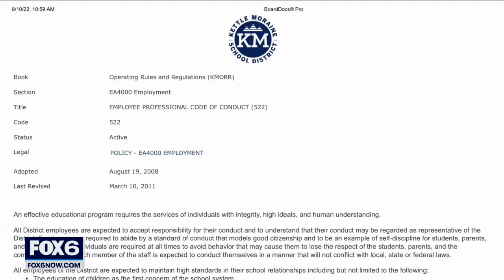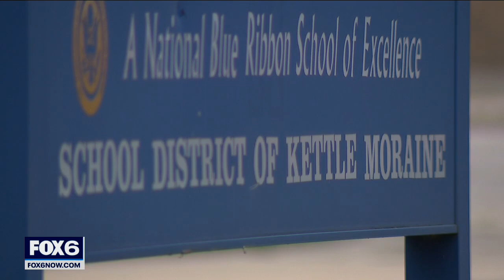Pride flags political? Kettle Moraine students want ban lifted | FOX6 News Milwaukee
The Kettle Moraine superintendent says pride flags and other items with slogans like "Black Lives Matter," "Blue Lives Matter" and even preferred pronouns in a teacher’s email signature are considered political and, therefore, against the employee Code of Conduct.